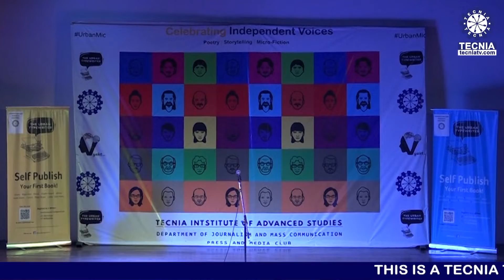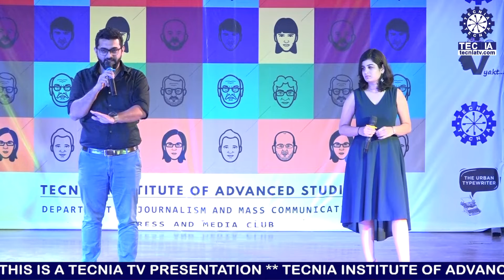OPEN MIC 2018 PART 2 || Tias || Tecnia Tv